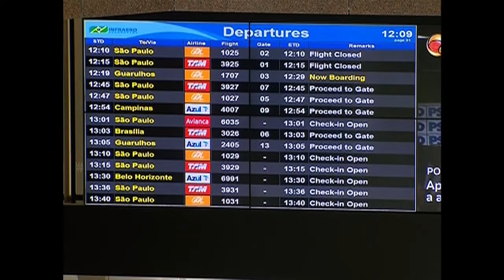Divulgado balanço da Operação Carnaval de 2015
NBR NOTÍCIAS - 25.02.15: Nesta quarta-feira (25), a Agência Nacional de Aviação Civil (ANAC) divulgou balanço da Operação Carnaval de 2015, que começou no dia 12 de fevereiro e terminou no dia 23. Nesses 12 dias, os sete principais aeroportos do país registraram 6% a mais de decolagens e 42% a menos de atrasos. Segundo a Secretaria de Aviação Civil, o bom desempenho dos aeroportos durante o período foi resultado do trabalho integrado entre os órgãos públicos, companhias aéreas e empresas que operam os terminais.